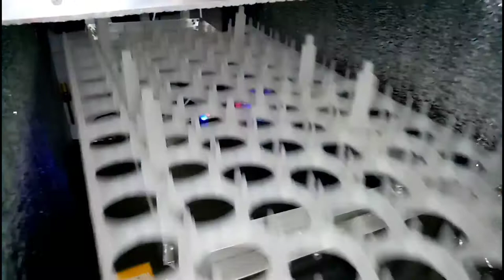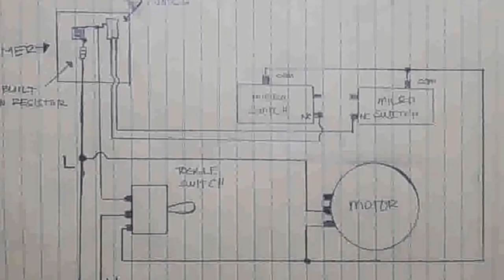How to wireng egg turner motor with limet switch and toggle switch 3 pin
How to wireng automatic egg turner motor with limet switch